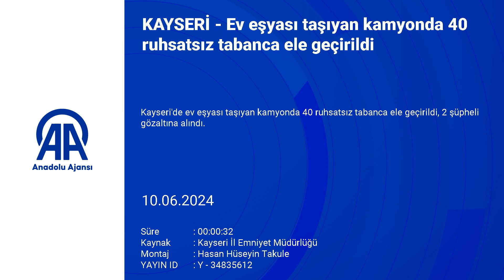Ev eşyası taşıyan kamyonda 40 ruhsatsız tabanca ele geçirildi